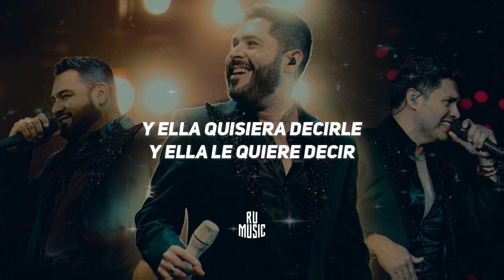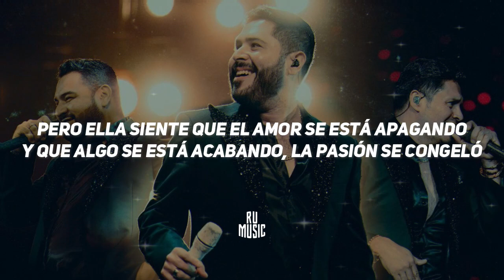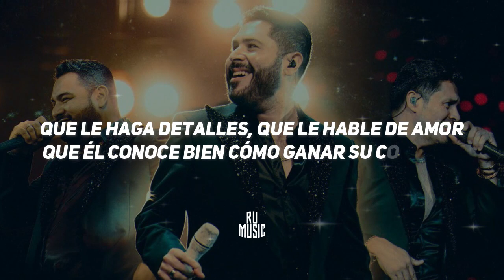Le Hace Falta Un Beso (Letra) - Banda MS (En Vivo)